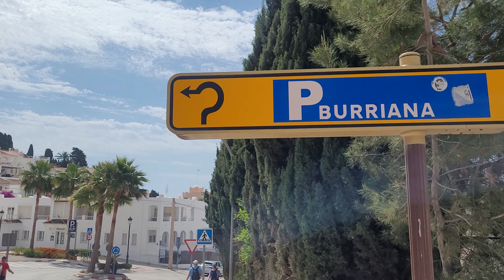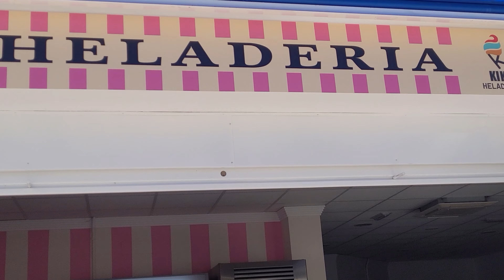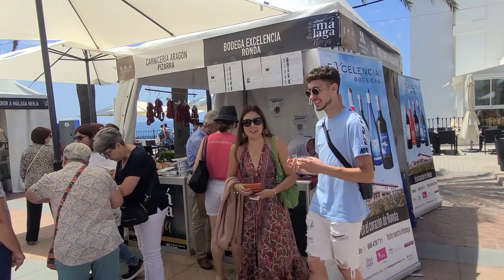Nerja, Andalucia, España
Walk around the city of Nerja. Start your walk in a quiet area and take a stroll along the beach before heading to the bustling city center. Nerja is a wonderful warm city for tourists. Favorite vacation spot for the British. Look at the beautiful places and wonderful people.